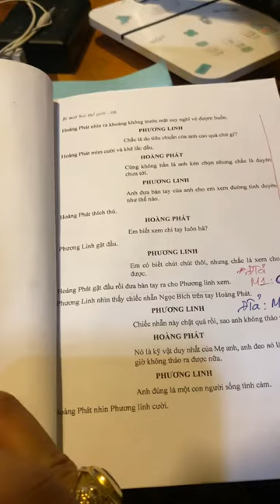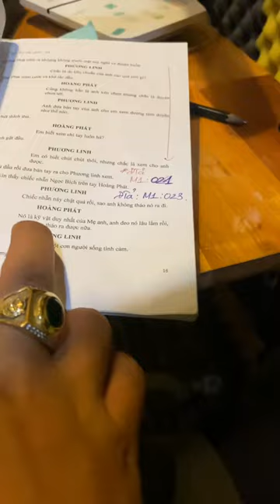Bí Mật Hai Thế Giới- Tập 8| Cận cảnh lồng tiếng|Quang Minh vui vẻ bên Phương Linh| BÙI CÔNG DANH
Cận cảnh lồng tiếng phim BÍ MẬT HAI THỂ GIỚI- tập 8
Diễn viên THANH DUY(vai Hoàng Phát)
Voice: Diễn viên BÙI CÔNG DANH!